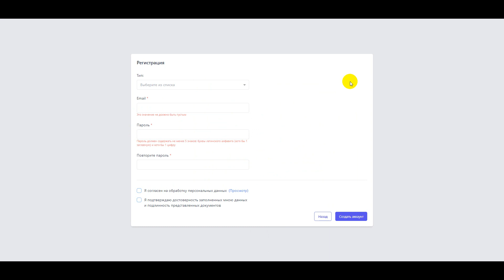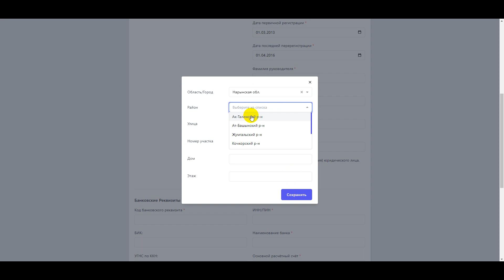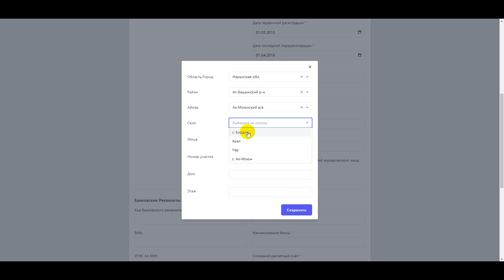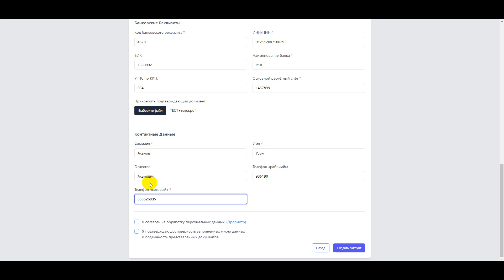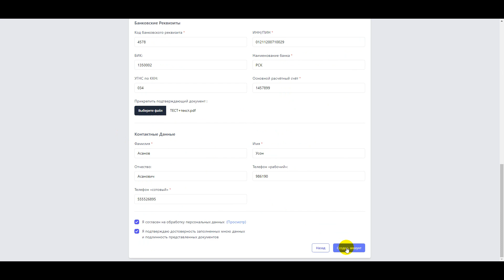регистрация юридического лица